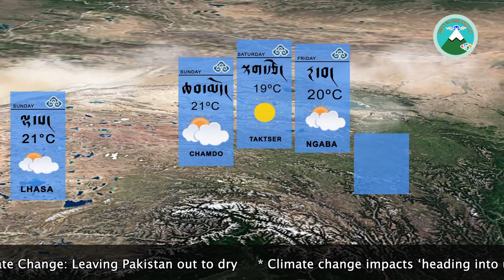བོད་རྒྱལ་ལོ་ ༢༡༤༢ གྲོ་བཞིན་ཟླ་བའི་ཚེས་ ༢༡ ཡིས་ བོད་ཀྱི་གནམ་གཤིས་སྔོན་བརྡ།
16th September 2022 weather forecast of Tibet